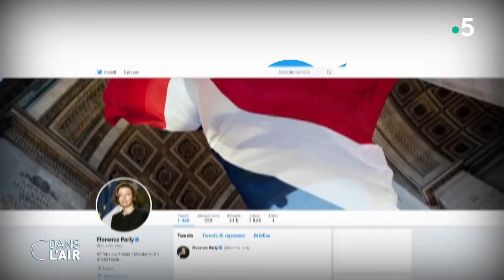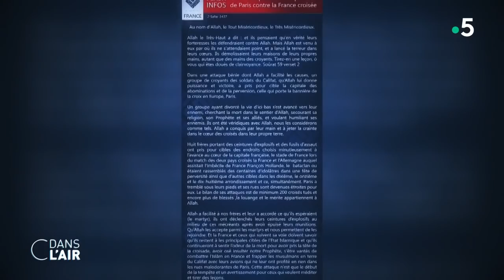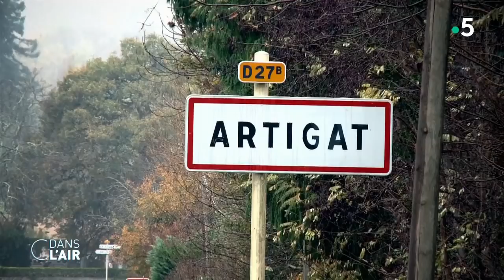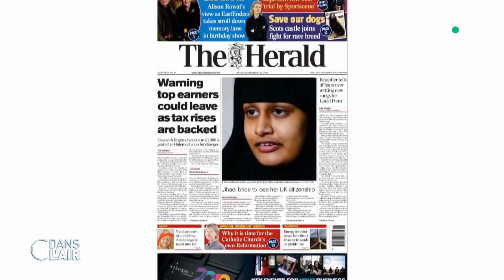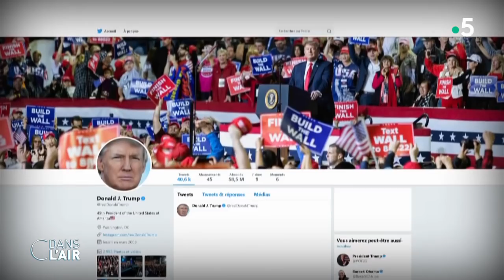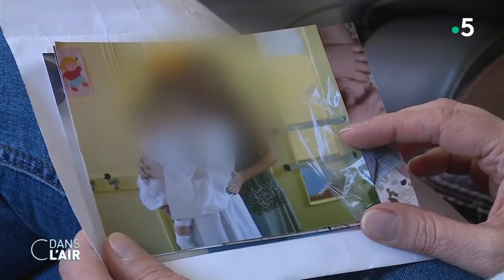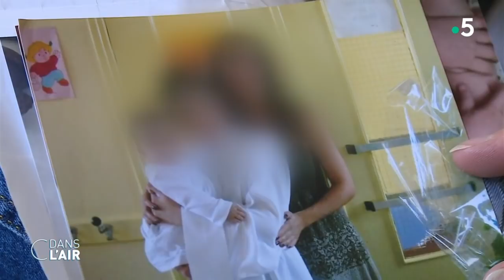Fabien Clain : la mort du Français de Daech ? cdanslair 22.02.2019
Il était l’objectif numéro un des services de renseignement français et l’une des cibles prioritaires des bombardements de la coalition internationale engagée dans la guerre en Syrie. Fabien Clain, le djihadiste français qui avait revendiqué les attentats du 13-Novembre, aurait été tué en milieu de semaine par une frappe aérienne à Baghouz, dernière bastion de Daech qui est seulement d'un demi-kilomètre carré dans le nord-est de la Syrie. Son frère Jean-Michel aurait été grièvement blessé.

C’est ce qu’ont indiqué plusieurs médias depuis hier mais plusieurs questions demeurent encore, dont celle de l’identification du corps, a rappelé hier la ministre des Armées. Sur son compte Twitter Florence Parly a ainsi publié deux messages qualifiant la mort de Fabien Clain de "possible" mais "pas confirmée". Pour cela un prélèvement ADN est une possibilité mais il faut que les conditions sur le terrain le permettent.

En attendant l’éventuelle confirmation du décès de Fabien Clain, le parcours de ce Toulousain demeure emblématique d’une génération de djihadistes qui a commencé à faire ses classes dans la galaxie terroriste au début des années 2 000 avant de rejoindre les rangs de l’État islamique en 2015. Devenu depuis un pilier de la propagande francophone de l’organisation EI, il était considéré comme le Français parmi les plus élevés dans la hiérarchie du groupe. Son décès, s’il était confirmé, coïnciderait avec la fin prochaine du Califat autoproclamé. Une période complexe où se pose la question du sort des centaines de prisonniers étrangers aux mains des forces arabo-kurdes qui combattent Daech, avec le soutien de soldats américains, français et britanniques.

Ces prisonniers ont des profils divers, certains ont été combattants dans les rangs de l’EI, d’autres sont des épouses. Il y a également beaucoup d’enfants. Que faire de ces prisonniers ? L’administration Trump veut que les Européens recueillent et jugent les 800 membres de Daech détenus par les Kurdes mais la question suscite de vifs débats dans les pays concernés. Le Royaume-Uni vient de déchoir de sa nationalité, pour l’empêcher de revenir, une jeune fille de 19 ans partie rejoindre Daech, une méthode très critiquée dans le pays. Les États-Unis ont eux-aussi empêché le retour d’une autre jeune femme, pourtant détentrice d’un passeport américain. La France applique le cas par cas, et promet justice et prison pour celles et ceux qui ont violé la loi en rejoignant un groupe terroriste. Mais cela ne résout pas le problème à plus long terme de leur réinsertion dans la société, et en particulier celui des enfants. Selon la ministre des Armées "à peu près 75 %" des Français détenus par les Kurdes Syriens "seraient des enfants de moins de 7 ans".

Alors qui était Fabien Clain, voix française de l’organisation État islamique ? La reprise du dernier bastion de Daech n’est-elle plus qu’une question de jours ? Que faire maintenant des djihadistes – et de leurs familles – partis combattre en Syrie et en Irak ?

Invités :
Wassim Nasr - Journaliste à France 24, spécialiste des réseaux djihadistes Frédéric Encel - Géopolitologue, Professeur de relations internationales
Hugo Micheron - Chercheur à l’Ecole normale supérieure, spécialiste du djihadisme
Michèle Bernard-Requin - Magistrate honoraire

Diffusion : tous les jours de la semaine à 17 h 45
Rediffusion : tous les jours de la semaine à 22 h 30
Format : 65 minutes
Présentation :  Caroline Roux et Axel de Tarlé
Réalisation : Pascal Hendrick, Jean-François Verzele et Jacques Wehrlin
Production : France Télévisions/Maximal Productions